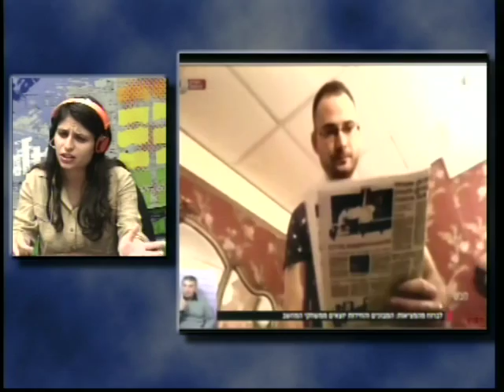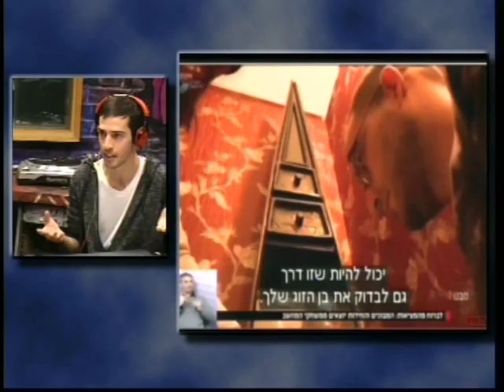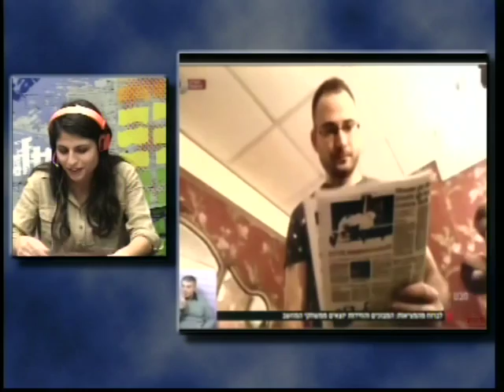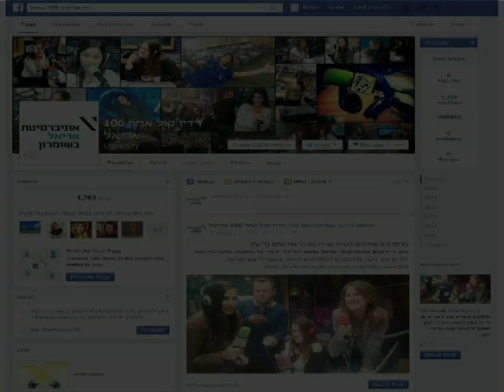רוז'ן דניאלי עם המלצות ליציאות מקוריות